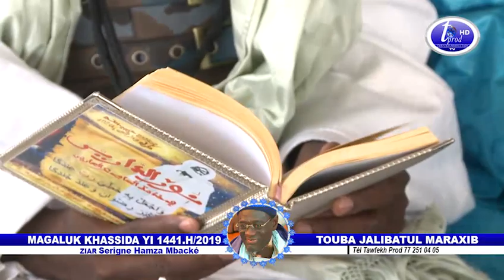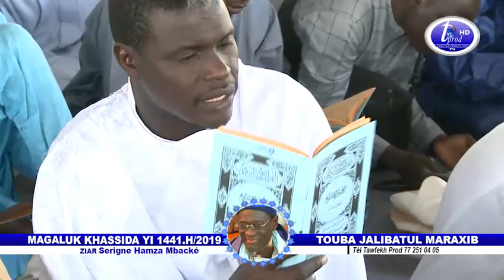MAGALUK KHASSIDA YI 1441 H2019 TOUBA JALIBATUL MARAXIB